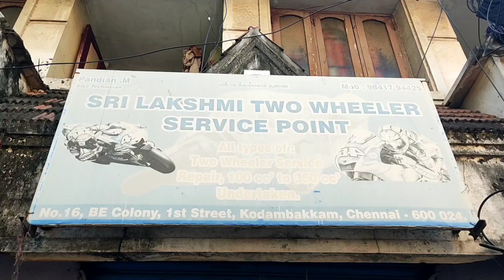Sri Lakshmi Two Wheeler Pandian | kodambakkam | Chennai Diaries